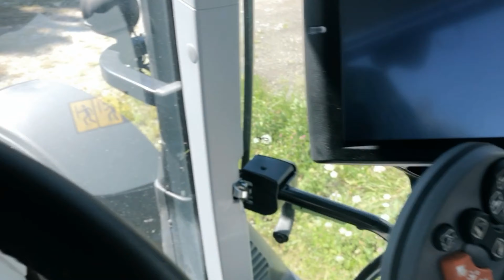【トラクター】初仕事、大雨の中刈取りしました！トラブル続きです！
翌日の天気を見越して大雨の中刈取りしたようです。残念ながら撮影できませんでしたが、戦いの後の姿を見て来ました、牧草地ではテッダーがけをして大忙しですが、フォードが故障続きです！

【関連動画】
・【トラクター】社長が工藤農場さんのお手伝い！いつもお世話になっております。
・【トラクター】モアコン金属疲労？急いで修理します！明日から山の分場刈取りです！
・【トラクター】大雨に当たったロールを再度散らします！2度手間、価格低下！
・【トラクター】中村農場さんテッダー壊れた！30年も使ったらしょうがないね！
・【トラクター】仮巻き本巻きするのでロールベーラーの用意です！メンテもします！
・【トラクター】牧草地のど真ん中に杭？何で？抜かないの？考えると寝れなくなります！
・【トラクター】工藤農場さんレーキ買ったの、持ってるしょ！物々交換なるほど！
・【トラクター】草が湿っているので普段の倍はテッダーをかけています！FORD台で8町をかけます。
・【トラクター】山からMS7716とT160が下りて来ました！分場倉庫に牧草ロールが入りました！
・【トラクター】東京ドーム1.7個の広さを刈ります！8町の広さを半日かけて刈りました！
・【トラクター】分場第3牧草地刈り取ります！地面が濡れているので3日はかかります。
・【トラクター】社長牧柵に激突したの？カッター曲がったの？ユンボで引っ張るしょ！
・【トラクター】分場の作業はFORDに任せます！FORDでテッダー・レーキ済ませます！
・【トラクター】道の駅おとふけで、激レアトラクターがありました！NHK朝ドラ「なつぞら」の故郷。
・【トラクター】工藤農場さんでトラクターを購入したので見に行ってきた！
・【トラクター】分場で牧草刈りの準備が始まりました！ニューホランドT6020
・【トラクター】日本ニューホランド新冠営業所へ行ってきました！T5.100を見学！